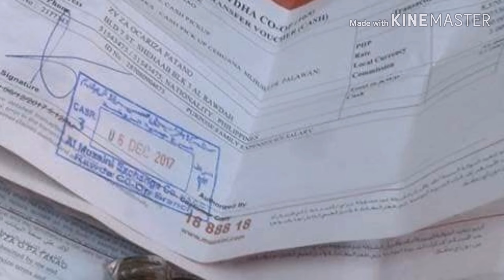WORK IN ABROAD? SPECIALLY HERE IN THE MIDDLE East.